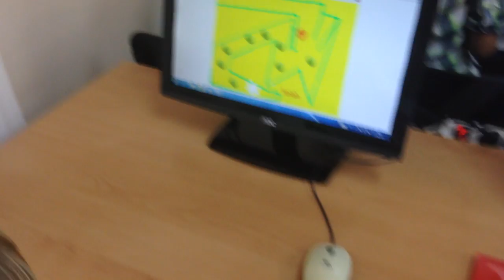Video explicativo scratch Camptecnoloico donostia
Camp Tecnológico ofrece las mejores soluciones 🥇 en los sectores de la robótica educativa, robótica industrial y robótica de servicios en España, con oficinas en Bilbao, Madrid y Barcelona.

Si Buscas una Solución 🚀 Contacta con nosotros.
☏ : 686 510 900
🏢 Dirección: Avenida Cervantes, 52 Edificio Cervantes Edificio 11 4º Planta, 48970 Basauri, Bilbao Bizkaia (Vizcaya) España